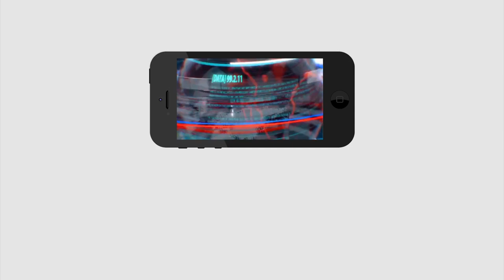Jagan Sensational Decision On Fast Tag | ఫాస్టాగ్ పై జగన్ కీలక నిర్ణయం | PDTV News